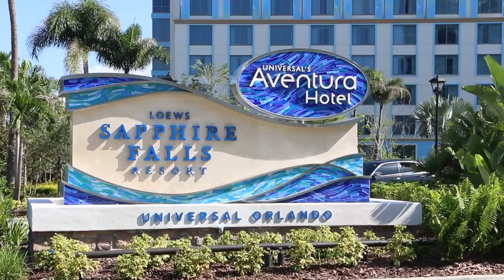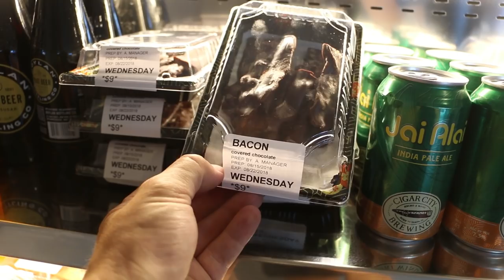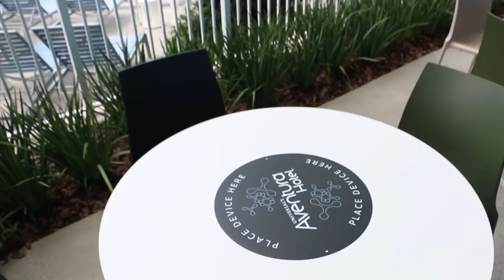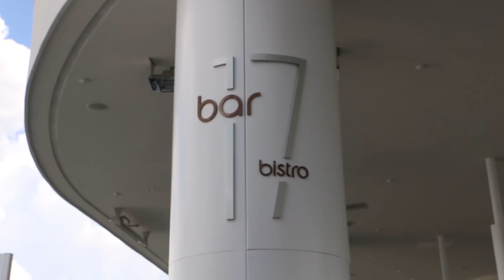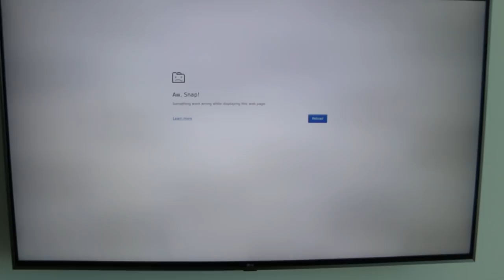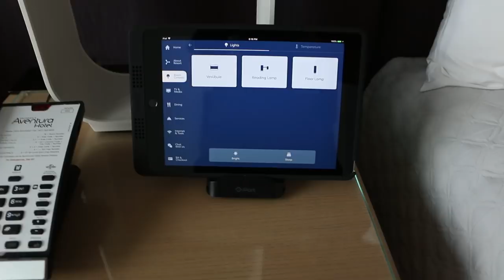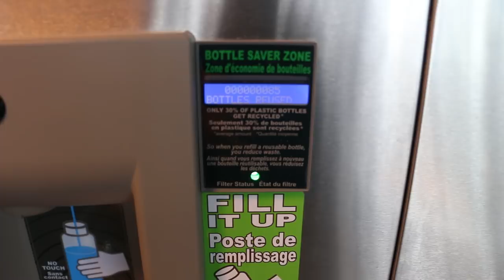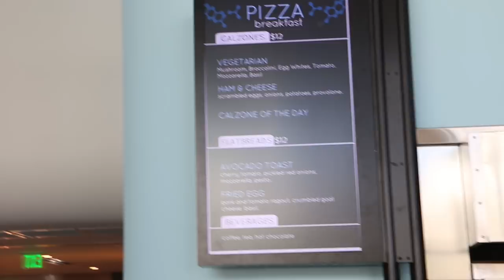8/16/18 Aventura hotel opening day at Universal Orlando Resort: first day guest review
I stayed at the all new Aventura hotel at Universal Orlando. In this video, you’ll see room video, food reviews, the pool, Bar 17 Bistro, VR room, a thunderstorm from the rooftop bar,  and more!